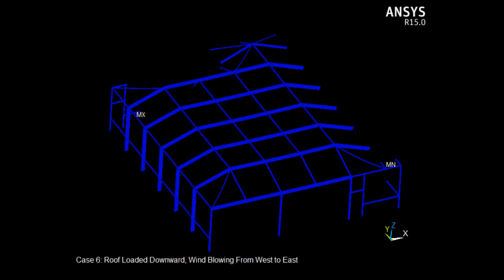Picture Window Screen Enclosure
Bay Hill screen enclosure approximately 53' wide, 42' span with 11' high walls. Picture window on back wall frame design.